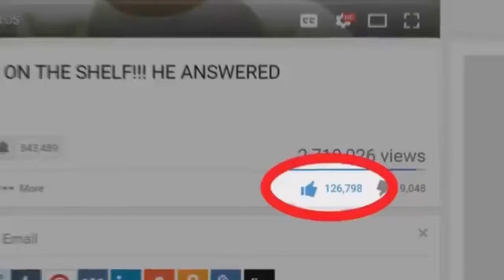Smash Mouth - All Star (Saxophone Cover)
Hey guys this is my new saxophone cover of all star! please like and leave feedback in the comments!